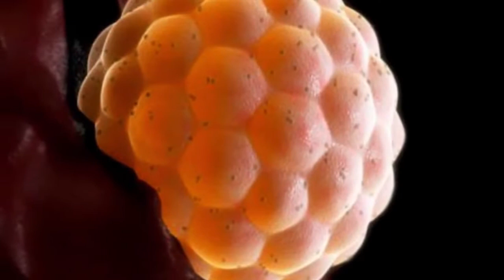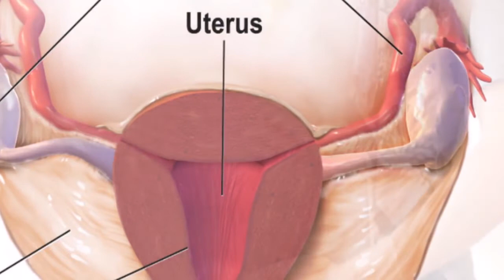बच्चा पैदा करने के लिए अब नहीं होगी मां की जरूरत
मां के बिना बच्चे का जन्म लेना भविष्य में साकार हो सकता है. ऐसा वैज्ञानिक मान रहे हैं. मां-पिता में से सिर्फ किसी एक के जीन से भ्रूण को Ivy लीग अमेरिकन यूनिवर्सिटीज, हार्वर्ड और ब्राउन द्वारा प्रोड्यूस किए जाने पर रिसर्च किया गया.

वैज्ञानिकों ने मां के बिना बच्चे के जन्म यानी embryo farming को in-vitro gametogenesis (IVG) कहा है. ये तकनीक डिजाइनर बेबीज बनाने की तकनीक में भी मददगार साबित हो सकती है.

मां के बिना बच्चे (मदरलेस चाइल्ड) के जन्म लेने की उम्मीद वैज्ञानिक तब से कर रहे हैं, जब से वे स्किन से स्पर्म और ऐग बनाने के प्रोसेस को डेवलप कर रहे हैं. ये स्टडी जर्नल साइंस ट्रांस्लेशन मेडिसिन में पब्लिश हुई.

2016 में यूनिवर्सिटी ऑफ बाथ में वैज्ञानिकों ने ऐसी तकनीक विकसित कर ली थी, जिसमें एक चूहे को फीमेल चूहे के बग़ैर जन्म दिया जा सकता था.

इस तकनीक में एग को योजना के तहत, बिना फर्टिलाइजेशन के भ्रूण में विकसित किया गया था. ऐसा तब हो पाया था, जब उसमें स्पर्म इंजेक्ट किया गया था. उसके बाद चूहा बिना मां के जन्म ले सकता था. उसके विकास की दर 24 फीसदी थी.

चूहे पर प्रयोग के दौरान वैज्ञानिकों ने माना था कि मां के बिना बच्चे का जन्म विचार योग्य है.

रिपोर्ट के लेखकों ने ये भी चेतावनी दी है कि मां के बिना बच्चा जन्म लेने की तकनीक माता-पिता को दर्जनों भ्रूणों में से चयन करने, डिजाइनर शिशु बनाने के लिए भी सक्षम बनाएगी.

ब्राउन यूनिवर्सिटी के मेडिसिन और बायोलॉजिकल साइंस के पूर्व डीन डॉक्टर अदाशी ने रिपोर्ट में लिखा, IVG तकनीक इन विटरो फर्टिलाइज़ेशन तकनीक में भी क्रांति ला सकती है.

हो सकता है, आने वाले समय में आईवीजी तकनीक से भ्रूण बनाए जाएं. लेकिन वर्तमान में इसी कल्पना नहीं की जा सकती.

वैज्ञानिकों ने ये भी कहा कि IVG तकनीक का अमल में लाया जाना, उसके खर्च पर भी निर्भर करेगा. यदि इस तकनीक से रिप्रोडक्टिव अंगो के बिना स्पर्म और एग प्रोड्यूस होने लगे तो ये उन लोगों के लिए मददगार साबित होगी, जो प्रजनन से जुड़ी परेशानियों से जूझ रहे हैं.

स्टडी में ये भी कहा गया कि माता-पिता में से किसी एक के जीन से बच्चे का निर्माण उसके स्वास्थ्य के लिए बहुत जोखिम भरा हो सकता है.